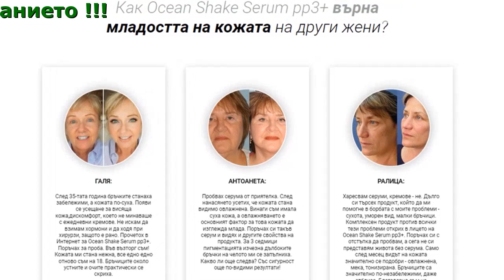Serum PP3+ Коментари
Serum pp3+ - Премахнете бръчките напълно Само с 1 Курс

- Кожата става копринено гладка и мека
- Всички дълбоки бръчки видимо намаляват
- Премиум състава на продукта регенерира кожата в дълбочина

Съкровищата На Океана С Грижа
За Младост И Красота

- Уникалната високо активна формула на суроватката много бързо регенерира кожата, премахвайки бръчките. Регулира обмяната на веществата в клетките, като забавя процесите на стареене.
- Скваланът доставя активни вещества до всички слоеве на епидермиса и засилва ефекта им поради взаимодействието с липидната структура на кожата.
- Екстрактите от морска звезда и златния хайвер засилват мускулния тонус, стягат овала на лицето и регенерират дори дълбоките бръчки.

Ащо Да Рискуваме…
… след като има проверен и ефикасен начин за подмладяване?

- Без «инжекции за красота»
- Без излишно губене на време и напразни надежди
- Без хиругическа намеса

Как Ocean Shake Serum pp3+ върна младостта на кожата на други жени?

Галя:
След 35-тата година бръчките станаха забележими, а кожата по-суха. Появи се усещане за висяща кожа,дискомфорт, което не минаваше с ежедневни кремове. Не искам да взимам хормони и да ходя при хирурзи, защото е рано. Прочетох в Интернет за Ocean Shake Serum pp3+. Поръчах за проба. Във възторг съм! Кожата ми стана нежна, все едно едно отново съм на 18. Бръчиците около устните и очите практически се скриха.

Ралица:
Харесвам серуми, кремове - не. Дълго си търсех продукт, който да ми помогне в борбата с моите проблеми - сухота, уморен вид, малки бръчици. Комплексен продукт против всички тези проблеми открих в лицето на Ocean Shake Serum pp3+. Поръчах си с отстъпка да пробвам, а сега не си представям живота без серума. Само след месец видът на кожата значително се подобри - овлажнена, мека, тонизирана. Бръчиците са значително по-незабележими, даже отблизо. Благодарна съм на създателите на тази рецепта за красота и младост!